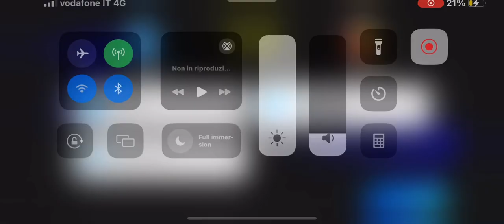Amichevole delle Palme